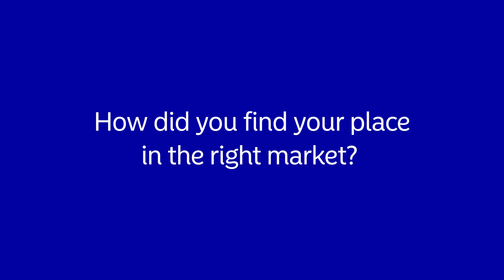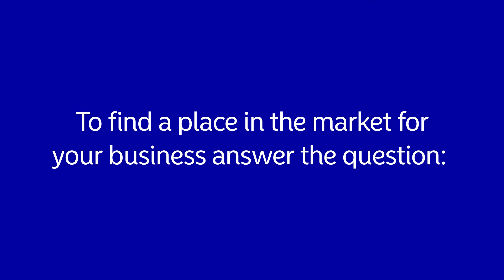Lär dig nyttan av en ordentlig marknadsanalys - så hittar du din marknad | Nordea Sverige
Möt fyra nordiska entreprenörer som delar sina insikter om hur man gör sin marknadsanalys och hittar den rätta marknaden för sitt företag. Ett e-sportföretag, ett teknikföretag med en global marknad, ett klädföretag och en juicebar. En sak har de gemensamt. De har alla lyckats hitta sin unika nisch på marknaden.